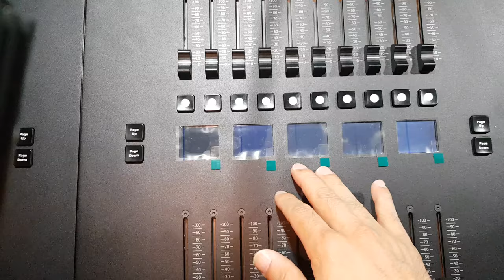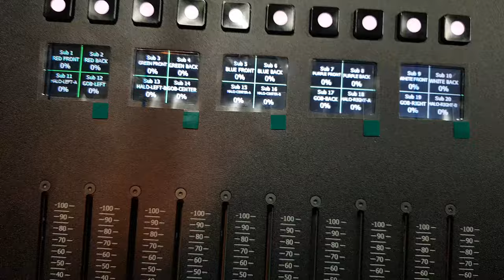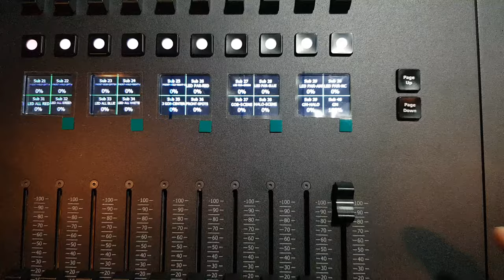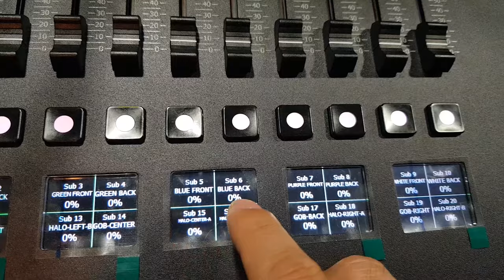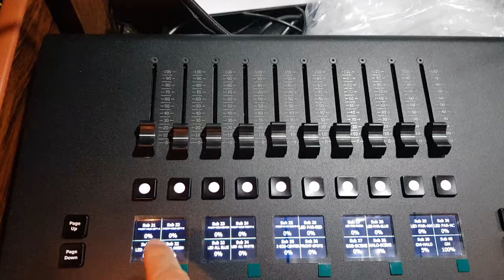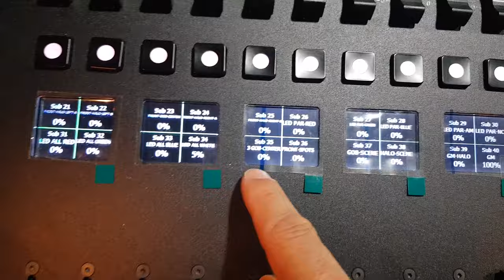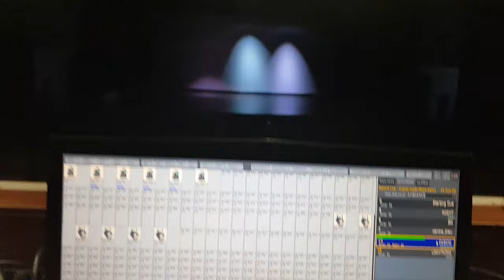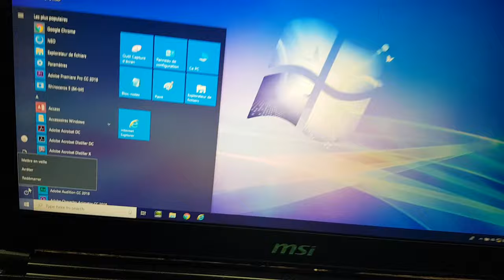LIX AUDITORIUM STEP9 : SPOT LIGHTS CONTROL